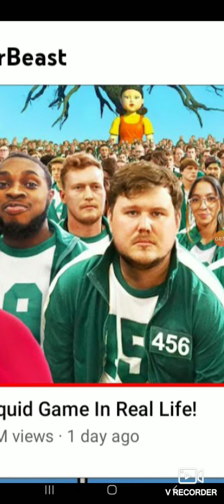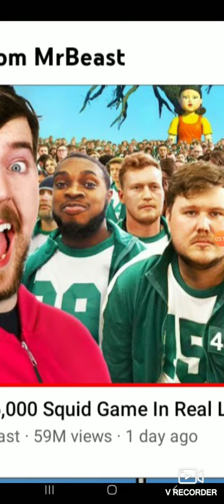Mr Beast Squid Game gets 59 million views in 1 day!?